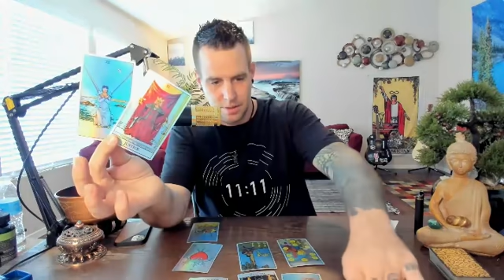Pisces - You need to see them in a new light - May BONUS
This  will include LAW OF ATTRACTION advice along with the answers to your questions. You may ask up to 3 questions and you will have your reading within 24 hours of payment & questions being received. There is no time limit and the reading can range from 20-45 minutes on average.

Here are the Amazon links where you can buy all of the Tarot Decks used in my readings this month:
Golden Art Noveau Tarot

The Neo Rider Royal Tarot

Don’t forget to support my mom’s business! She makes AWESOME homemade dog treats!! Give her Facebook page a like and don’t forget to grab some munchies for your fur babies!!          🥰🐕🐶👇🏻👇🏻👇🏻

GO FOLLOW LEAH’S CRYSTAL INSTAGRAM
Where she is making and selling Jewelry With crystals and stones.

 LIKE MY CAT’S FACEBOOK PAGE!

Hey everyone, my cat has a Facebook page!
Go give him a like 😁😁

DON’T  FORGET TO SHOW MY PERSONAL FITNESS TRAINER SOME LOVE!!!
His channel is right here

rich_lopp_